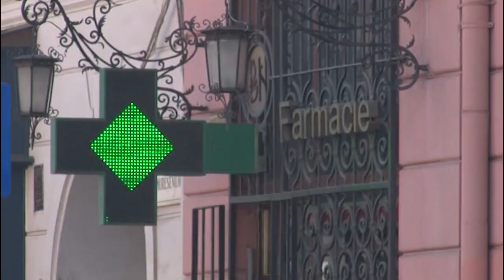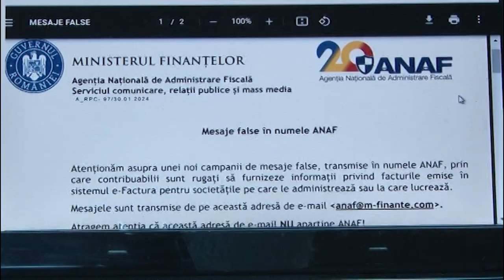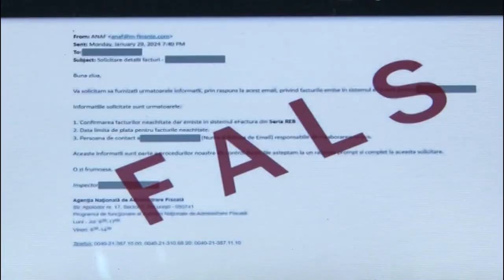Jurnal RTT 31 01 2024